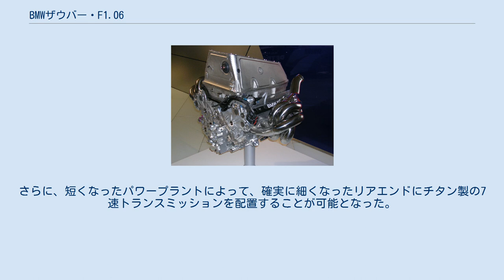BMWザウバー・F1.06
BMWザウバー・F1.06はBMWザウバーが2006年のF1世界選手権に投入したフォーミュラ1カーである。
 BMW P86エンジン BMWがザウバーを買収し、BMWザウバーという新体制で製作した最初のF1マシンである。
カラーリングはザウバー時代の青を基調としたものから、BMWワークスの白地に紺色という配色に変更され、イメージが大きく変わった。
 新レギュレーションによりエンジンは3リッターV10から2.4リッターV8に縮小された。
 前年のC24に比べ、燃料タンクの容積が小さくなったことが、モノコックとエンジンポジションのデザインに大きく影響を及ぼしている。
さらに、短くなったパワープラントによって、確実に細くなったリアエンドにチタン製の7速トランスミッションを配置することが可能となった。
マシンの先端は地面ギリギリまで低く、上向きにゆるくカーブしているのが特長。
 F1.06をカナダGPでドライブするジャック・ヴィルヌーヴ ^ Constanduros, Bob (2006). “Formula 1 Review: BMW Sauber F1 Team”. Autocourse 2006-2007. Crash Media Group. pp. 76-78. ISBN 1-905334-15-X